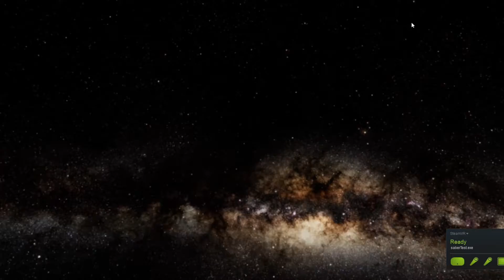saber 03 10 2018 ScreenshotSat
Added milkyway skybox
more realistic volume-based physics with mass calculation
easier cutting
fixed saber/ floor intersection wonkiness
fixed sticky trigger